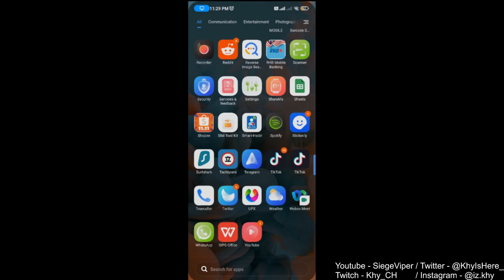EAT SMACK DOWN HAHAHA! | Mobile Legends After Years! #19